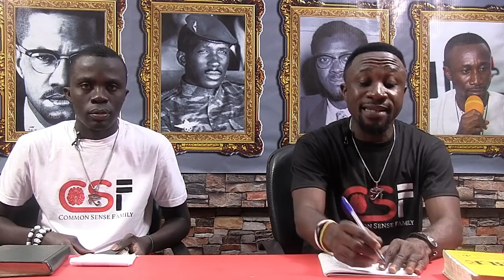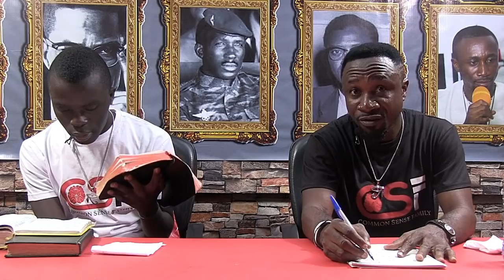WHO IS SATAN- AVRAHAM BEN MOSHE